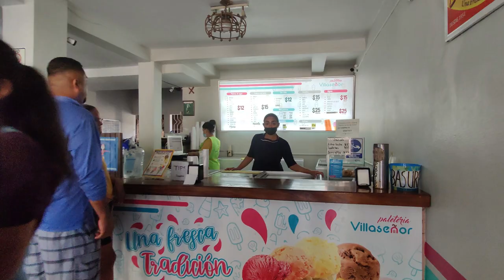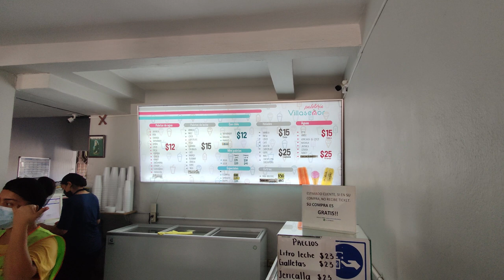CONOCE EL PITILLAL JALISCO UN *PUEBLITO TRADICIONAL MEXICANO* // Mario y Paul